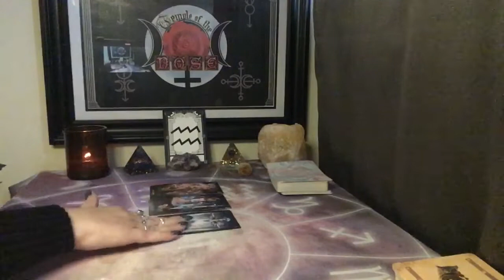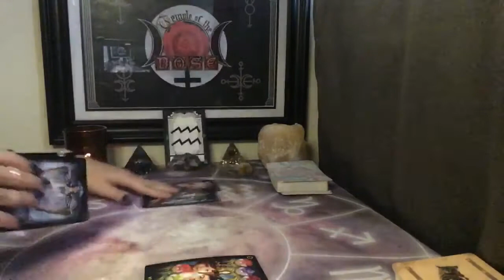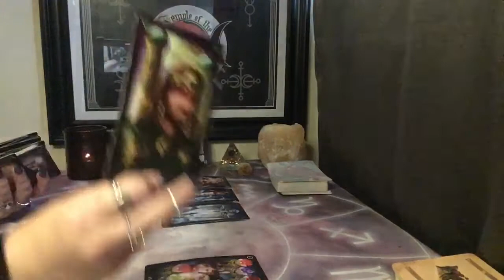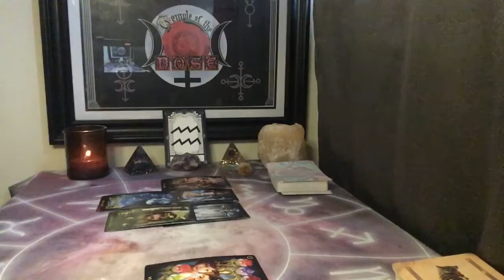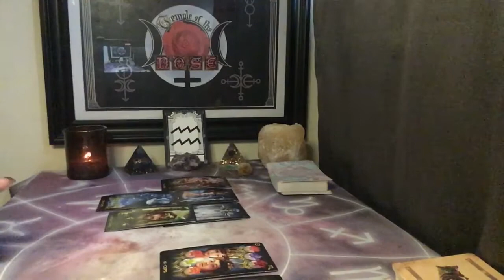AQUARIUS LOVE ~ SINGLES ~ JUNE 2021 (THEY’RE STILL LYING THOUGH)